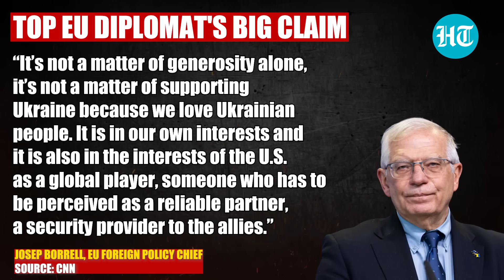'No Love For Ukrainians': Top EU Diplomat Exposes 'Real Reason' For US-Led West's Support To Kyiv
EU foreign policy chief, Josep Borrell, has accused the West of backing Ukraine for its 'vested interest'. Josep Borrell told CNN that the Russia-Ukraine war is about preserving the U.S.' role in the world. He said that U.S. & EU supports Ukraine for their own interests, not out of love for Ukraine. The top EU diplomat reiterated the EU & U.S.' assertion that Ukraine wasn’t involved in the March 22 terror attack in Moscow. Watch this to know more.

INTERNATIONAL NEWS